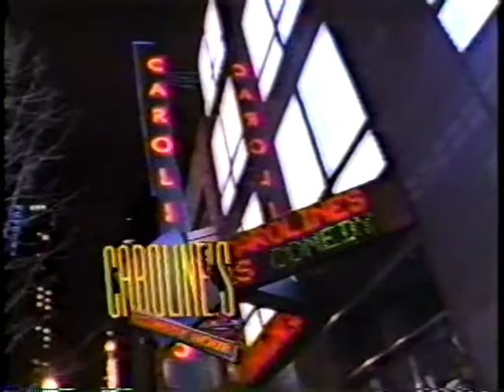Scott LaRose on A&E's Caroline's Comedy Hour, 1993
This episode of A&E's Caroline's Comedy Hour aired on February 18, 1993. Scott appeared alongside host Richard Jeni along with Bill Keller, Johnny Fox, and Allan Murray.